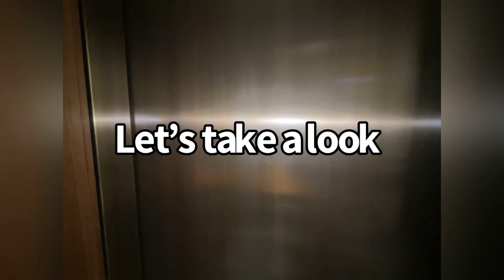Flatiron, Manhattan , Previewing , Flatiron House @ 4BR 4.5Bath unit 19A at 39 West 23rd Street, NYC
Previewing , Flatiron House Condo,  4BR 4.5Bath unit 19A at 39 West 23rd Street Manhattan NYC

“Realtors’RealTour “ series

630 Fifth Ave suite 2000

ご要望により毎月不動産視察訪問を行っております。詳細はPMにて

不動産物件視察ツアー　は
下記の国々からお選び下さい。